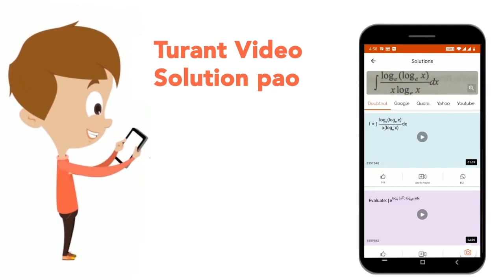Number of solutions of the equation sin x + cos x-2sqrt(2) sin x cos x=0 for x in [0, p is | CLA...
Number of solutions of the equation sin x + cos x-2sqrt(2) sin x cos x=0 for x in [0, p is
Class: 12
Subject: MATHS
Chapter: TRIGONOMETRIC EQUATIONS
Board:IIT JEE

👉 Have Any Query? Ask Us.